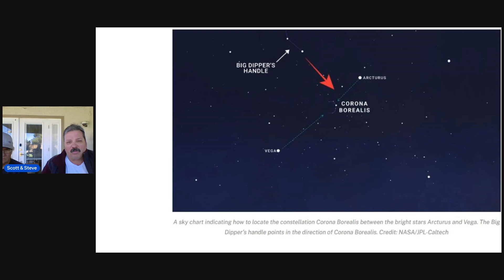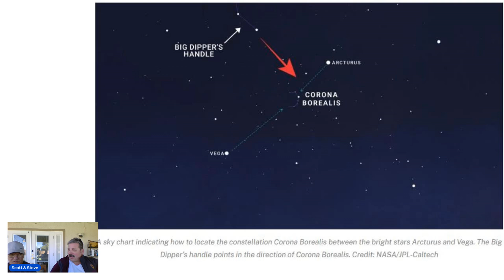A new star will soon light up the night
@BackyardMusings The annual Eta Aquarid meteor shower peaks in the early morning hours of May 6, with a few meteors also visible on the nights leading up to the peak. These fast-moving meteors come from debris left behind by Halley’s Comet and are best viewed in the hours before dawn. Meanwhile, astronomers are keeping watch for a rare nova—a sudden explosion of a distant star—that could appear to the naked eye sometime in the coming months. When it happens, the nova will temporarily shine as brightly as the North Star. Would you like to know more?